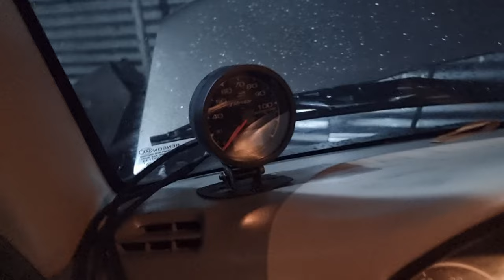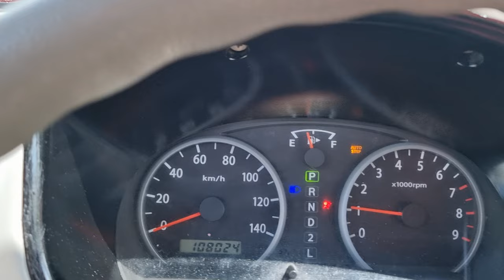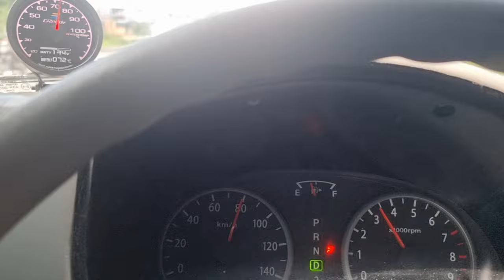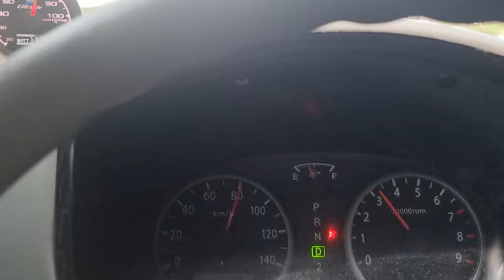DA64W 4x2 matic pzturbo with overdrive low roof double power sliding door smiley bound to Cavite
Made to order sold at 365k
Smiley wagon super loaded setup
Legit tested and trusted nationwide
Quality and Sulit DA for your hard earned money
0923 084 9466/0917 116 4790